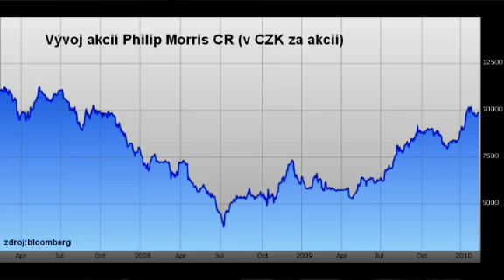100214_vanicek_pm_MP4.mp4